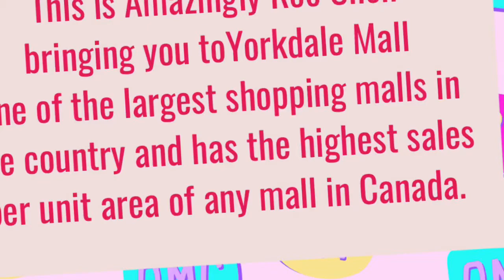Window Shopping At Yorkdale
What’s In Yorkdale? Fashion | Luxury  Retailers Dashingly Stores | Rich | Famous | Name It | By appointment only
And God is able to make all grace abound toward you, that you, always having all sufficiency in all things, may have an abundance for every good work.

2 Corinthians 9:8